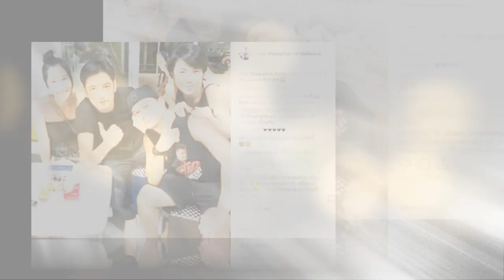เปิดใจครั้งแรก!! ติ๊ก น้ำตาคลอ ขอบคุณ หนุ่ม ศรราม อดทนเมียมาก สอนใจเย็น-ลดห้าว.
ติ๊ก น้ำตาคลอ ขอบคุณ หนุ่ม ศรราม อดทนเมียมาก สอนใจเย็น-ลดห้าว ซึ้งสุภาพบุรุษ.